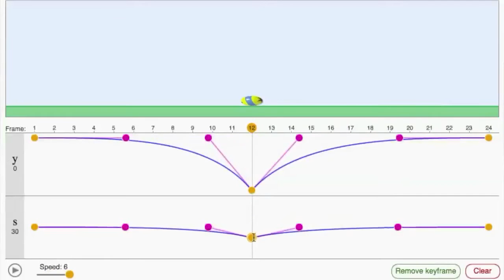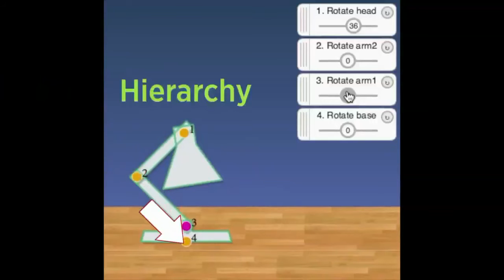Pixar w pudełku - Rigowanie - Wprowadzenie do rigowania 2. Funkcje obrotu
Odkryj, razem z Pixarem i Khan Academy, jak matematyka pozwala ożywiać postacie